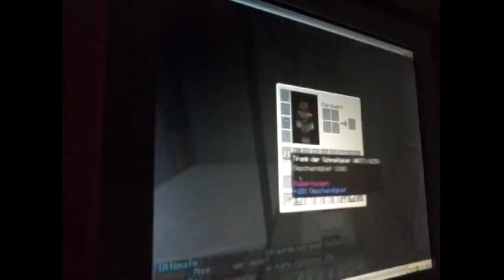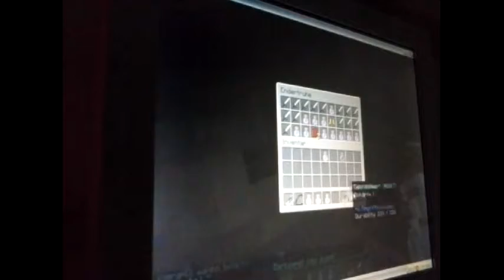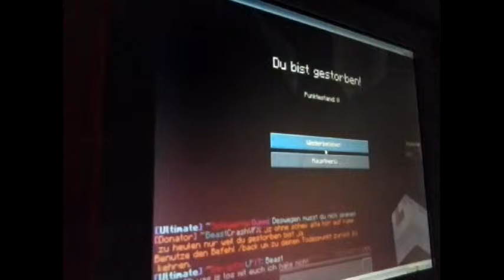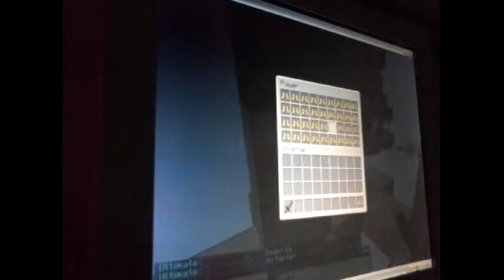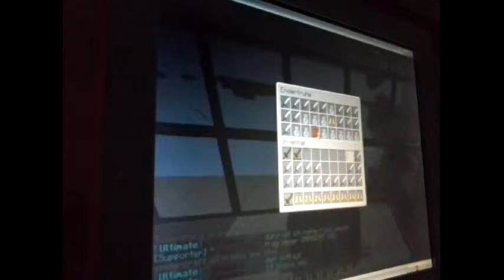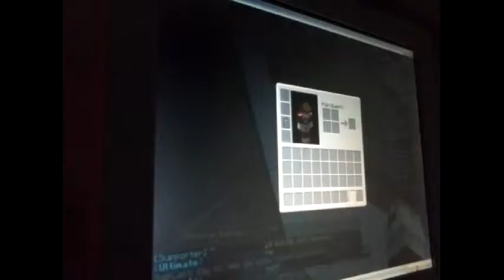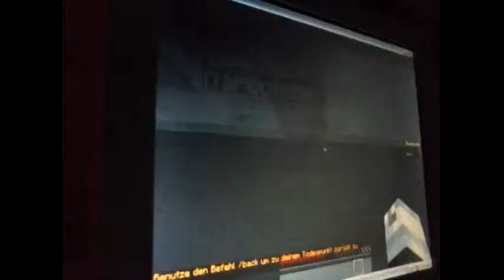Let's Play Minecraft Sky-PVP #3 Das Spiel macht Spaß